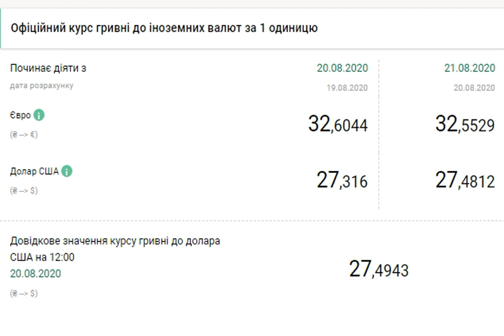НБУ резко повысил официальный курс доллара.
Курсдоллара Курсдоллара курсНБУ Курсгривны Доллар подорожал на 17 копеек. Национальный банк Украины (НБУ) на 21 августа 2020 года установил официальный курс на уровне 27,48 гривен за доллар. Курс на 17 копеек выше по сравнению с предыдущим банковским днем. Об этом свидетельствуют данные на сайте регулятора. Официальный курс гривны к доллару на 21 августа установлен на таком уровне: 27,4812 гривен за 1 доллар (+0,1652 грн). При этом курс доллара на 20 августа составляет 27,3160 гривен за 1 доллар. Скриншот (bank. gov. ua). Источник